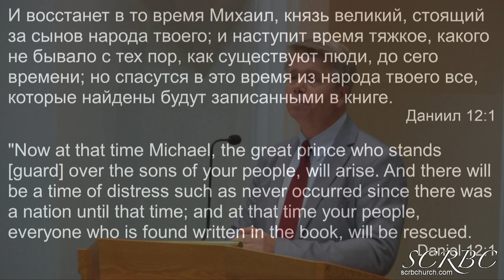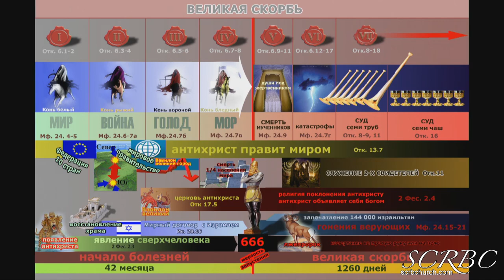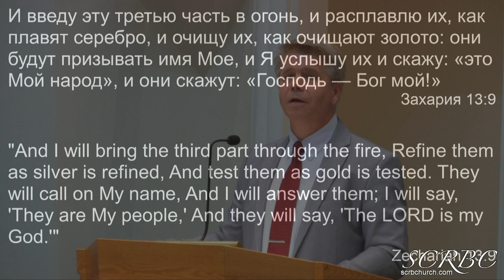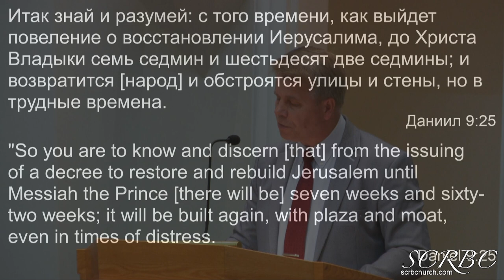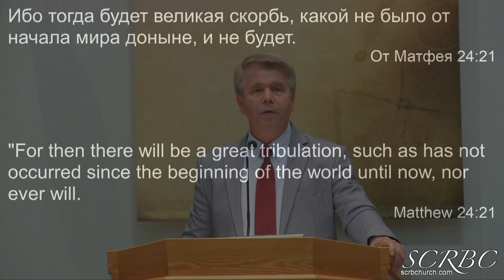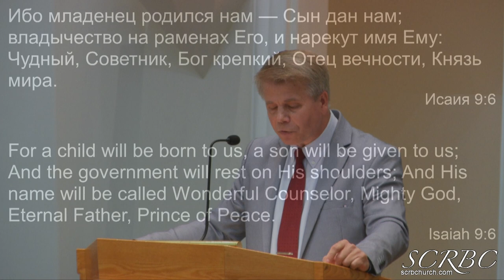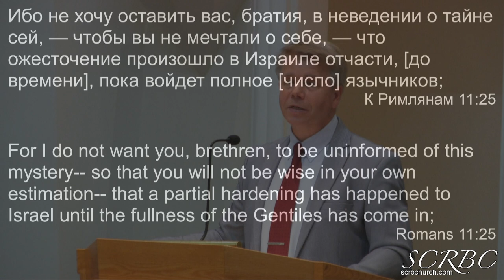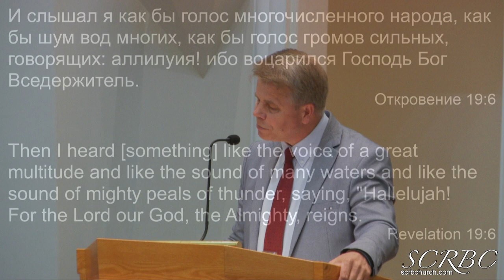06 21 2020 Испытает Ли Церковь Великую Скорбь? Г Кронин